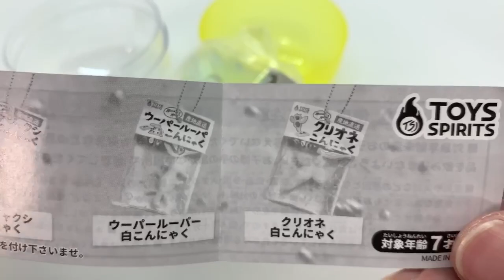🦎超プニュってる❗️ガチャガチャ 「きもかわ!ダブルでぷにゅぷにゅ!アニマるこんにゃくマスコット」を回してみた🌀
全5種
対象年齢7歳以上
1回200円

毎回１つカプセルトイ（ガチャガチャ 、ガチャポン、ガチャポン）を購入する気分を提供する大人向けカプセルトイ専門チャンネルです。
話題のガチャガチャ、懐かしのレトロなガチャガチャ、マニアックなガチャガチャ等、日本で日々発売される様々なガチャガチャを紹介します！

チャンネルを登録して楽しいガチャガチャライフをもっと楽しもう！